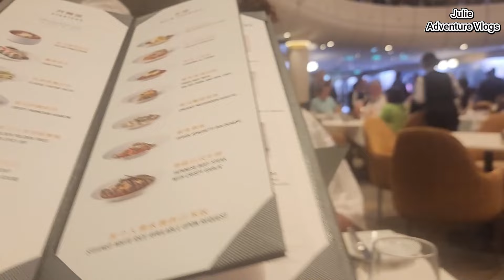MOST UNUSUAL SEA DAY ABOARD SPECTRUM OF THE SEAS l Royal Caribbean Cruise Ship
As we continue our Asia cruise aboard Royal Caribbean's Spectrum of the Seas, the story unfolds. This was a rather unusual day at sea. It was hot and humid, and everything seemed to be going pear-shaped,  then North Star experience on board Spectrum of the Seas cruise ship... Click to watch, like comment & Subscribe if you haven't already